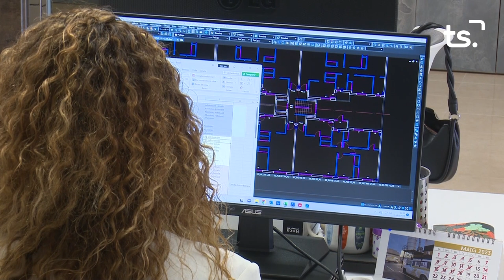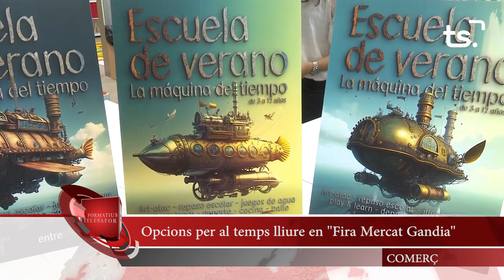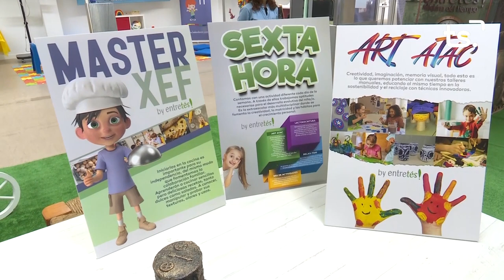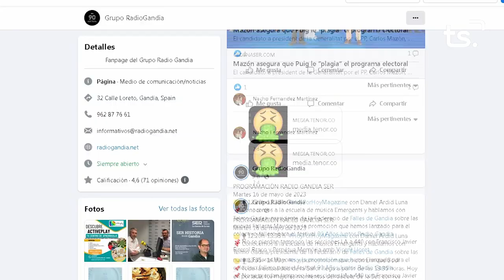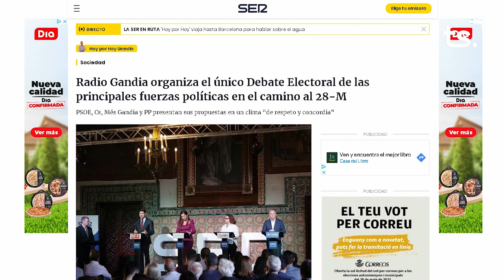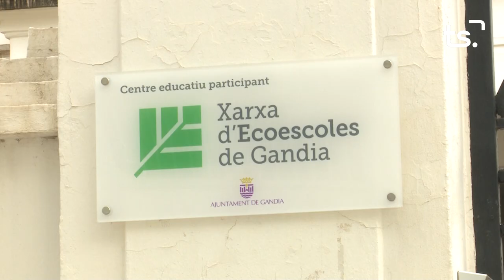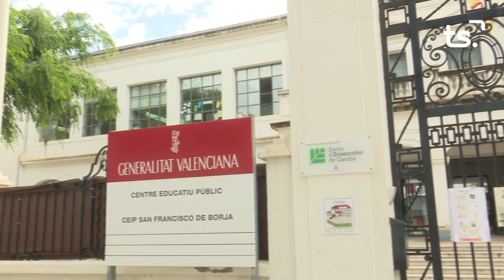INFORMATIU 2023 05 19